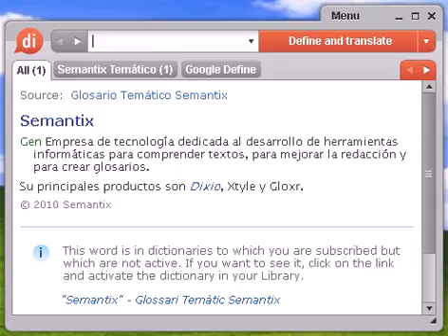Definición de escopetada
escopetada, diccionario, definición, significado, español, castellano, dixio